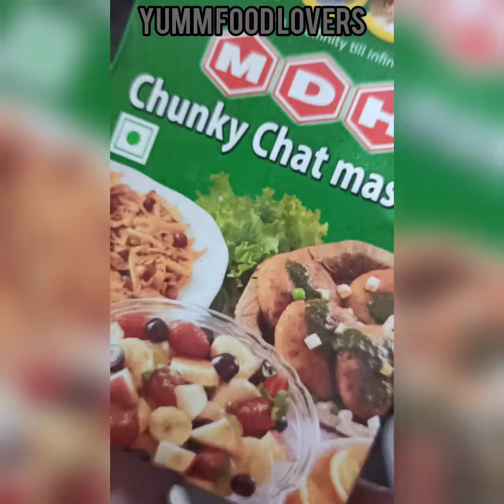HOMEMADE TRIPPLE LAYER NACHO's SANDWICH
HOMEMADE TRIPPLE LAYER NACHO's SANDWICH FOLLO AND SHARE YUMM FOOD LOVERS FOR MORE RECIPIES search yumm food lovers on fb